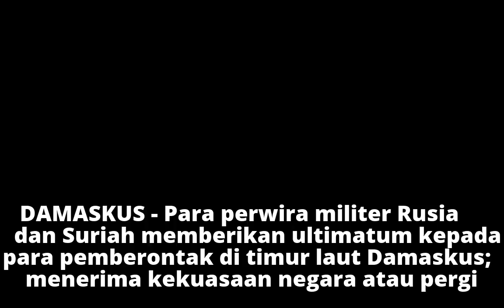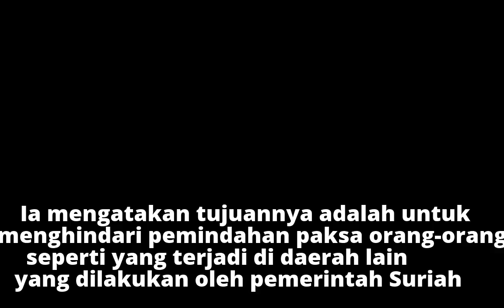Duet Rusia-Assad Ultimatum Pejuang Suriah di Qalamoun Timur